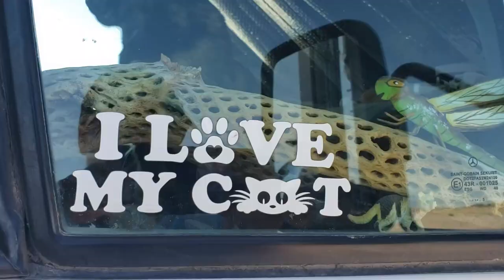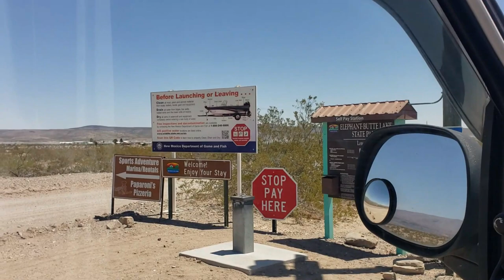Elephant Butte Lake SP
Dispersed beach camping at the lake. Sweet. :)